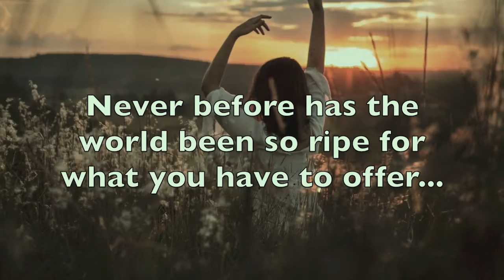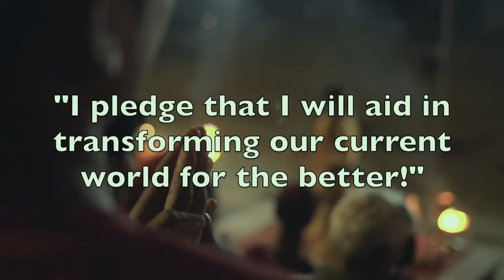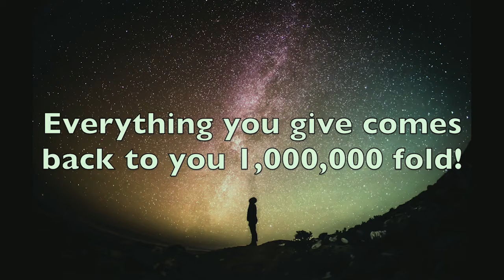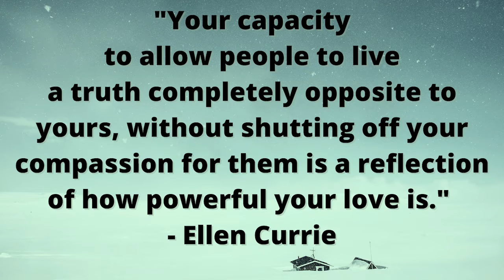Being A Presence of Peace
Rev. Aliza Bloom Robinson gives the talk "Being A Presence of Peace"
Original Service January 17, 2021

Worship Services:
Virtual Worship Services:
Sundays; Facebook Live at 8:00 a.m. Facebook Live and YouTube Live at 11:25 a.m.
Sundays at 8:00, RSVP for attending the 11:25 a.m. service in person (Facebook Live at 8:00 a.m. & Youtube Live and Facebook Live at 11:25 a.m.)